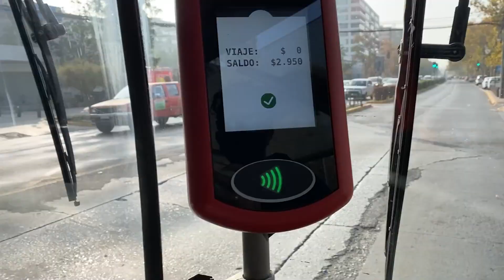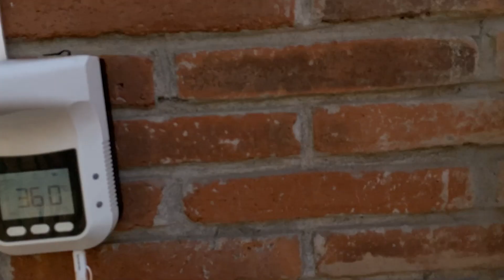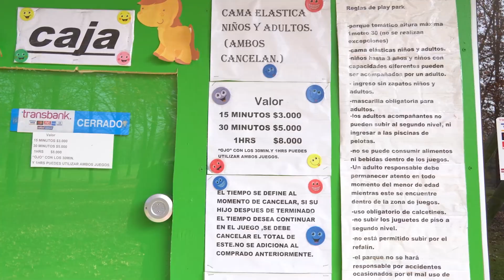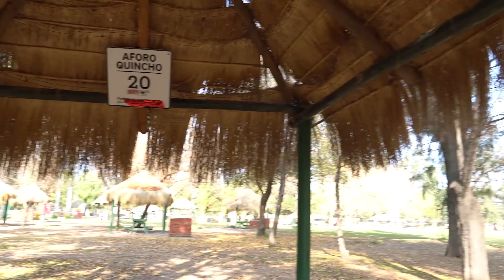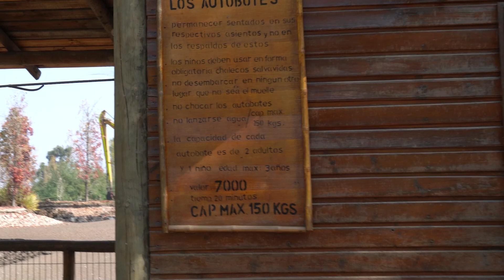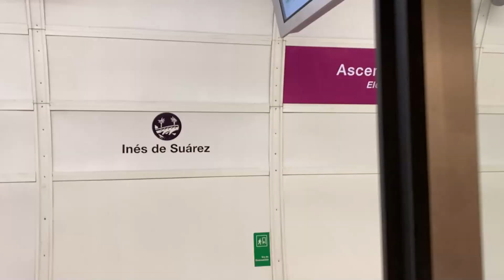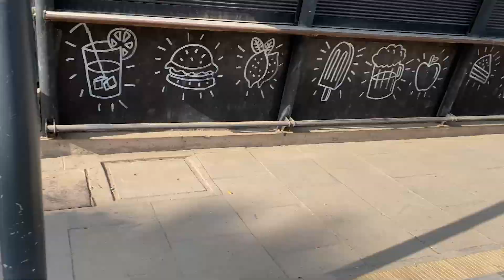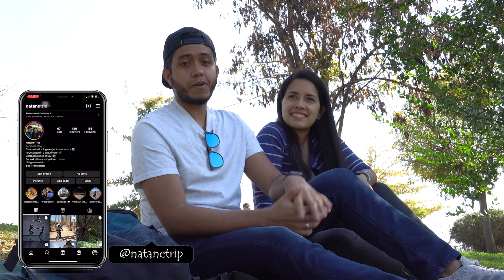3 Parques Para Visitar en Santiago de Chile | Parte II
Como lo prometido es deuda, les traemos otra pequeña selección de parques que debes visitar si estas en Santiago de Chile!